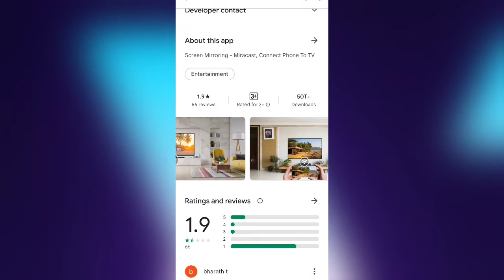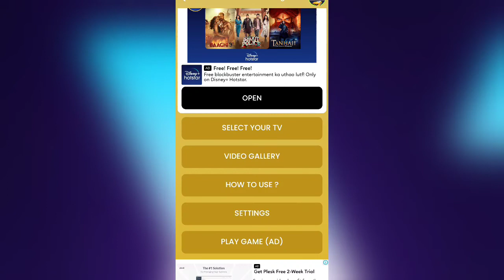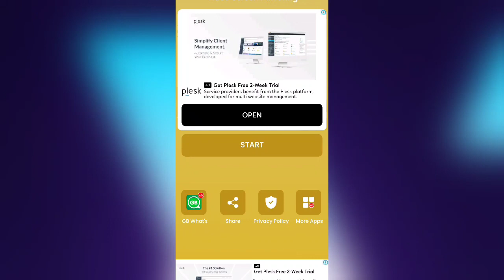Hd Video screen mirroring || Hd Video Screen Mirroring App Kaise Use Kare